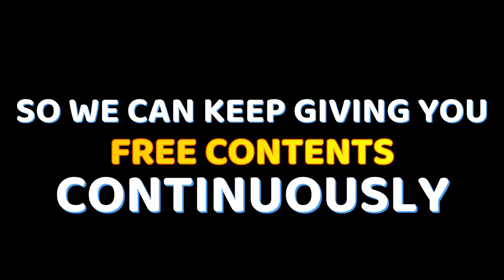SUNSET & RICEFIELD - FREE COPYRIGHT VIDEO STOCK | FREE VIDEO STOCK FOOTAGE | NATURE|VILLAGE